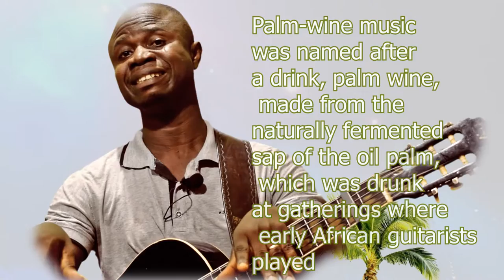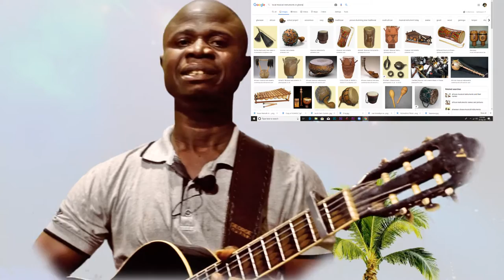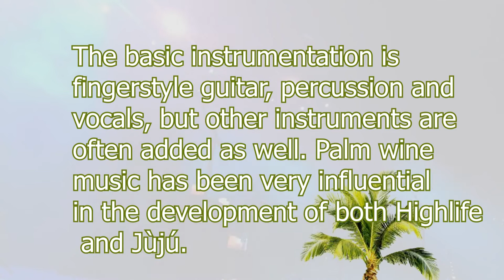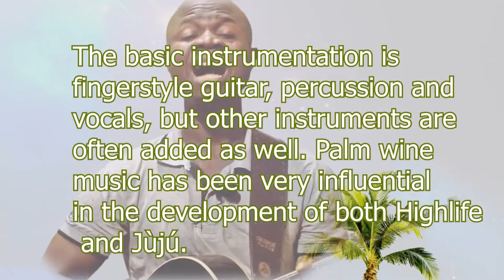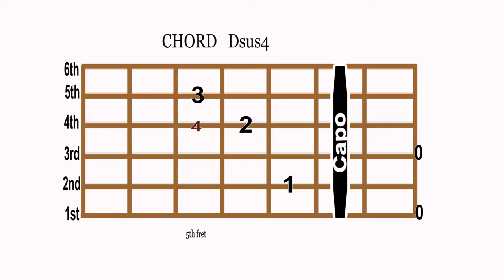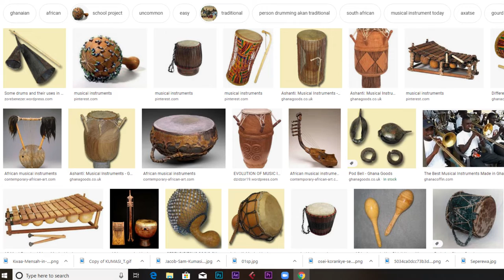Africa Guitar Lessons; Elements Of Palmwine Guitar Music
Taking its name from the drink enjoyed by its very first audiences, Palmwine Guitar is a distinctive hybrid folk sound that originated around the coastal areas  in West Africa. It evolved over the years and fused with various other musical forms like Latin, Calypso and some others making this rhythm even more beautiful and unique. For a song or rhythm to be categorized as palmwine, it should possesses one or more of certain attributes which is the center of discussion in this tutorial aside the beautiful guitar rendition of some old palmwine tunes by George Spratz.

For other detailed resources on practical acoustic guitar playing contact George Spratz on any of the media handles. Be motivated, life is lived ones on earth.